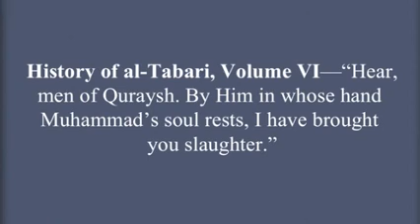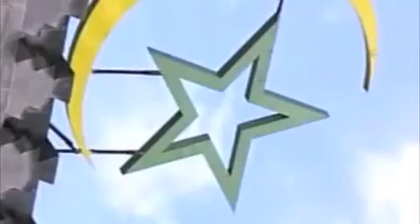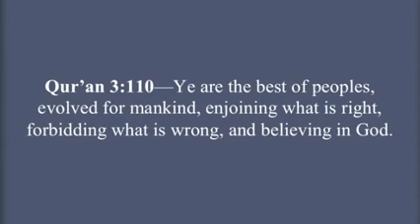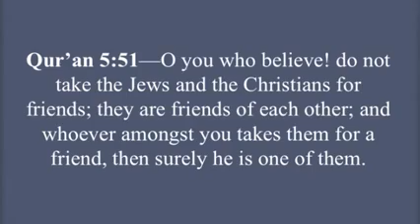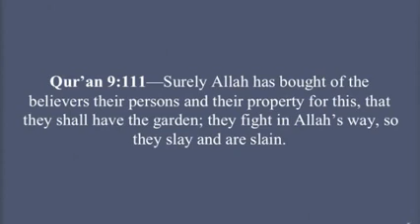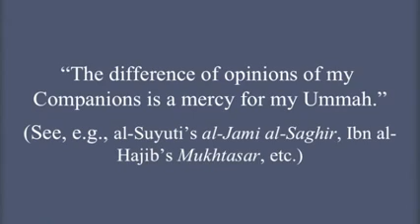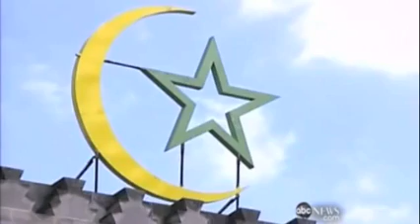4 ABC's Islam Deception Part Four Muhammad and Religious Tolerance